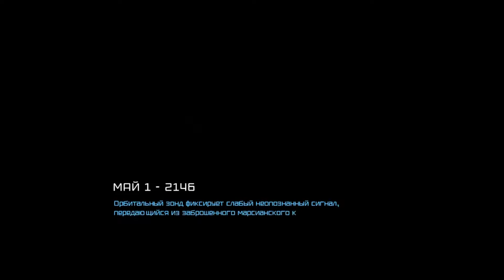Doom 3 [BFG Edition]: Ressurection of Evil - Часть 1 / От третьего лица - Эребус - Сектор 1